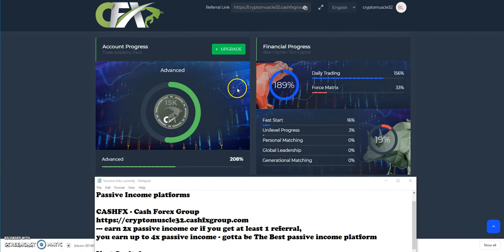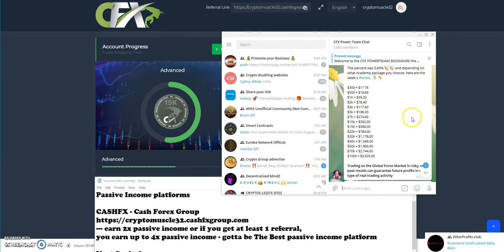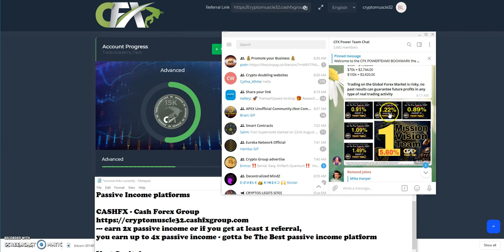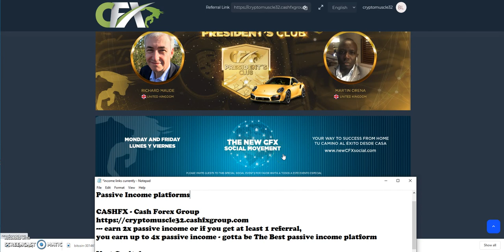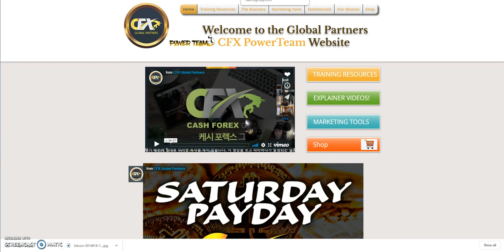CASHFX - CASH FX Pay Day, Closer to Upgrading, Growth and Progression - Great since Day 1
Episode 800

Get 1.8% daily until 180%

earn up to 1.4% daily and more

0.2%-0.4% hourly "forever" depending on the plan

Dividends - 10% in and 10% out - ultimate super holdings and savings spot

earn 1% daily until 310%

Sign up and get 3600 free tokens

New cryptocurrency exchange -
pre-launch till August 15